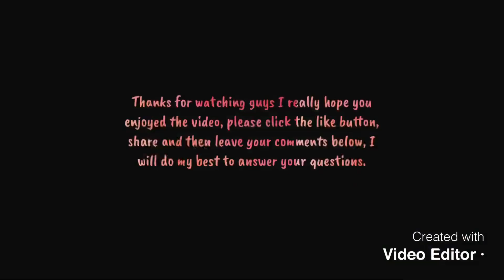Health Benefits Of Bitter Kola Everyone Should Know (Part 2)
Linked videos:

Bigger and Stronger Joystick using Bitter Kola

MY ANTI-AGING SMOOTHIE RECIPE FOR GLOWING SKIN.

Cleanse, Flush And Detox Your Kidney Naturally.

Natural Home Remedies For Heartburn And Acid Reflux

How to Get Rid of Water Retention/bloating Naturally.

Home remedies to remove uric acid/Gout in the body.

Conception Advice for Women

5 Ways To Naturally Get Rid Of Facial Hair.

Non Medical Treatments To Treat Blocked Fallopian Tubes.

Natural Home Remedies to treat Female lady V Dryness

HERBS TO IMPROVE FERTILITY/ BOOST EGG QUALITY AND CONCEIVE  FASTER

Ways To Enhance/Boost Fertility With Maca Powder

Cloves

BOOST YOUR JIGGY-JIGGY PERFORMANCE, DON’T BE A 40 SECONDS MAN.

Amazing Benefits of Peanut Water to Tighten Your Womanhood.

Detox /Purifying Drink for glowing skin and cleansing your liver.

An amazing benefit of carrot juice.

Unique pineapple juice Recipe to lose weight and look younger.